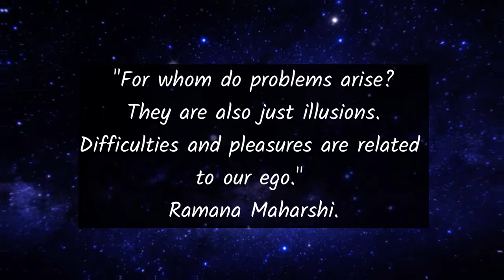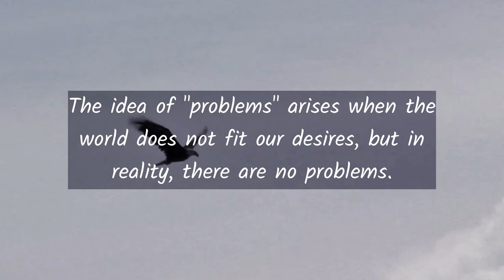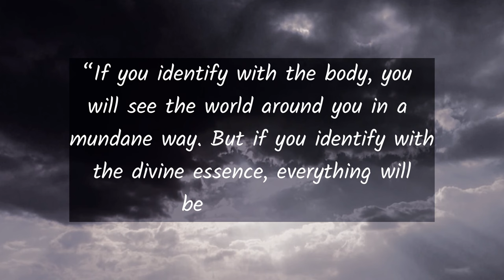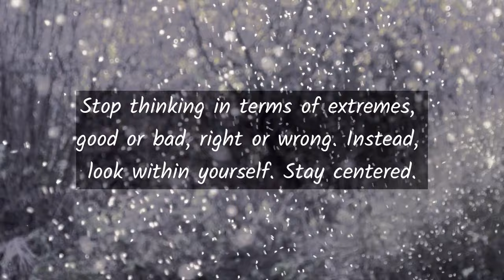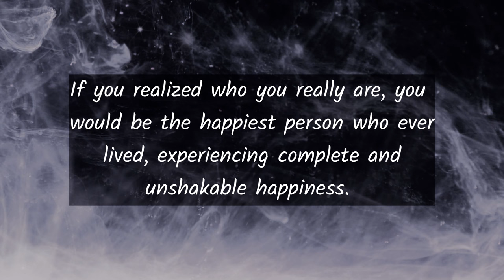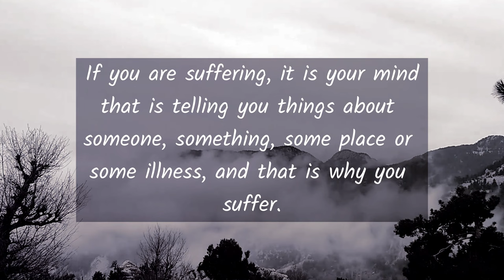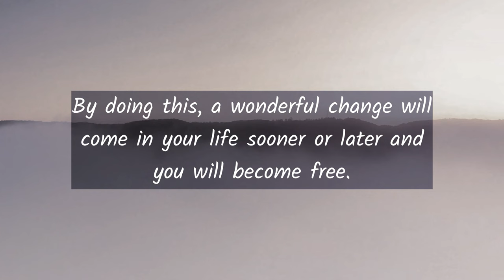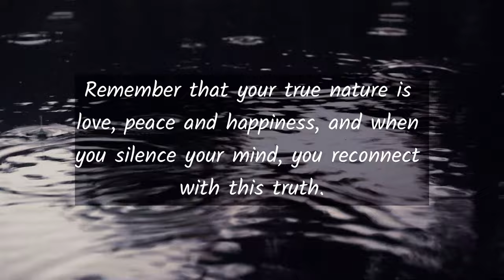Problems Don't Exist Robert Adams